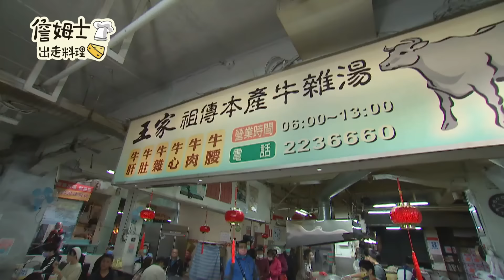《精選:詹姆士棒的》嘉南東市場現切牛肉牛雜湯 限量魯熟肉拼盤與水果皇后巨無霸波羅蜜